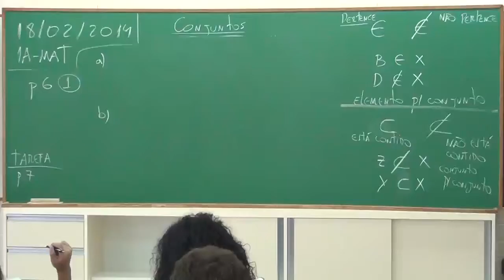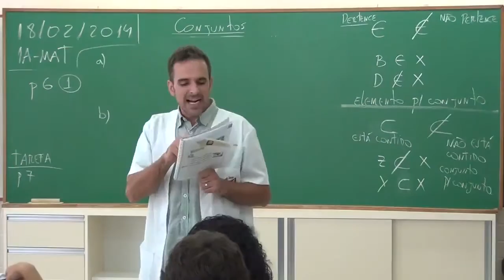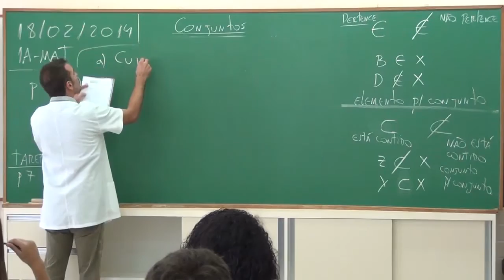Correção Exercício1 p6